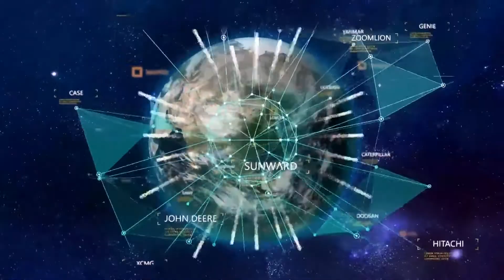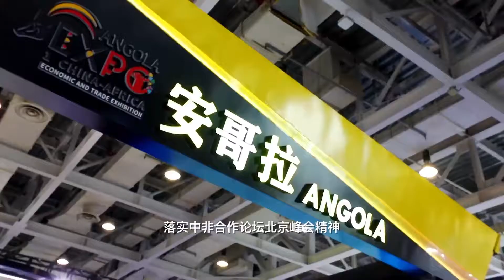China in the New Era: Innovative Hunan Embracing the World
As the microcosm of China's reform and opening-up, Hunan province is now faced with significant opportunities brought by the country's new round of further opening-up, State Councilor and Foreign Minister Wang Yi said on Thursday.

Wang made the remark at an event hosted by the Foreign Ministry to promote Hunan to foreign envoys in China. It is part of the ministry's initiative to present Chinese provinces and municipalities.
"Hunan always enjoys a unique position in the Chinese nation's magnificent development process," Wang said in a speech at the event.